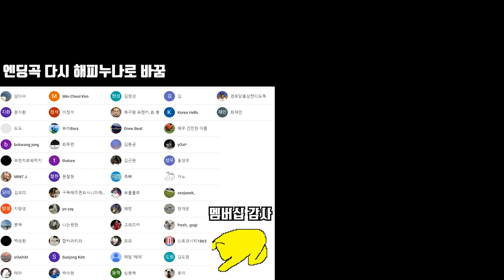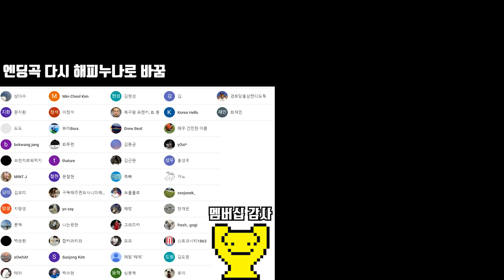수비에 맛들려버린 손흥민...? [FIFA21 린가드 키우기 32화]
# BGM
오프닝BGM : PHD by PhilDavid
LoveAutomaticInstrumentalVersion by KatrinaStone
EasyMoney by RexBanner
UptownGetdown by MILANO
DuDa by IanPost
엔딩BGM : Behappy by KatrinaStone